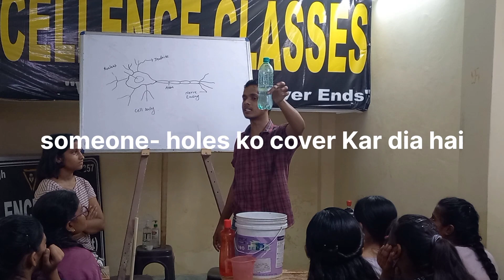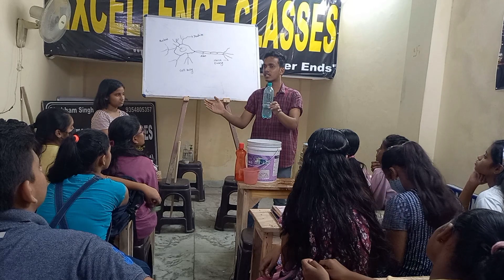most amazing science experiment😍😍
The most amazing science experiment by shubham singh.